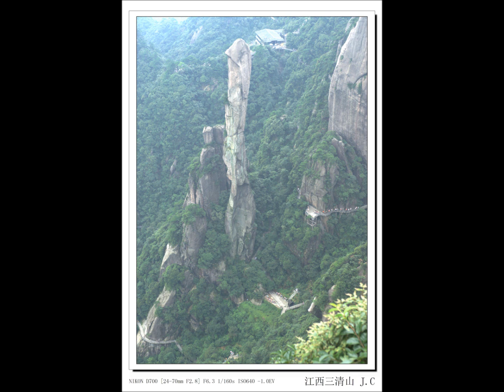三清山，天鹅湖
有一首汶川地震的歌，范跑跑十不该！